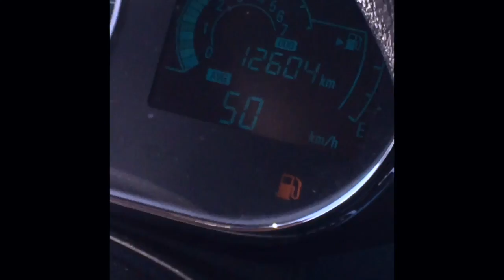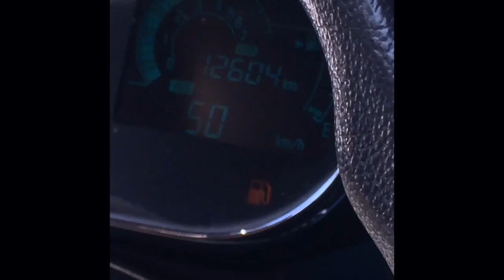ROAD TRIP from Cozumel Island to Progresso Mexico HD 720p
We moved from Canada to Cozumel, Mexico about 8 months ago.

Our videos are simply to share some of our experiences as we continue to learn about the Mexican culture, it's wonderful people and surrounding beauty.

In this video we share our road trip to Progresso.  We took the ferry to cross from Cozumel Island to the main land at Playa del Carmen and rented a car for our travels to Progresso.